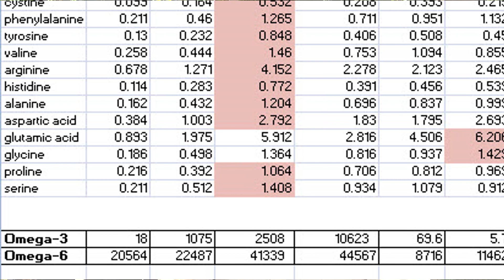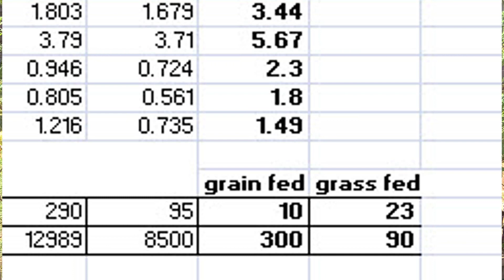Neogenesis | Differences in Protein Sources Matter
Not all protein sources are equal.  Some are dramatically deficient in some amino acids and some are ridiculously high in omega 6 oils.